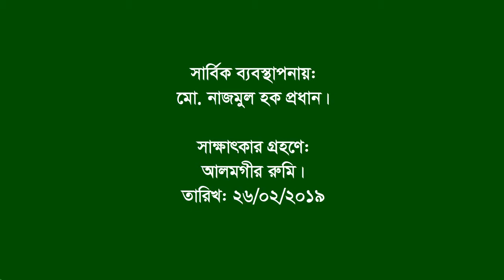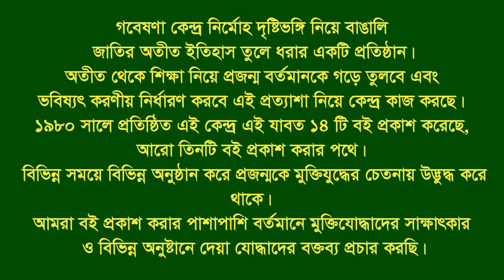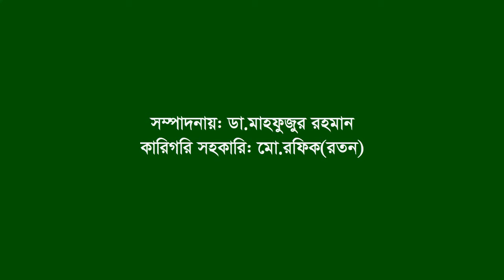Interview of Sarif uddin Ahmed ।। Panchagarh Sadar ।। Panchagarh ।। F. Fighter ।। FF